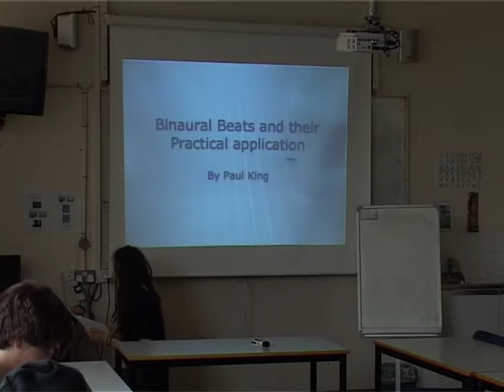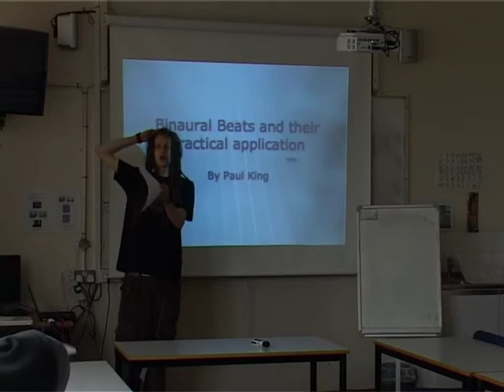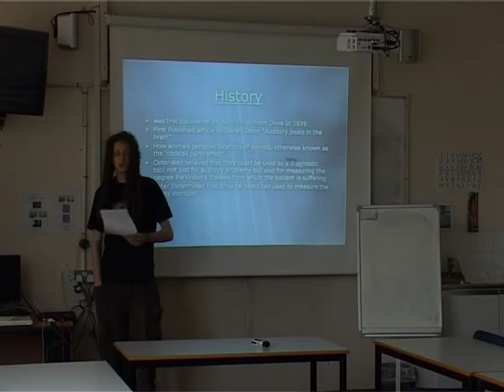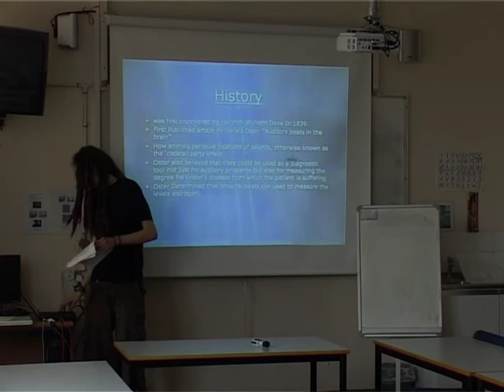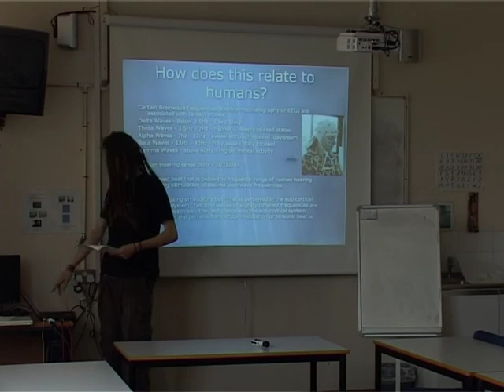Aural Awareness presentation 15